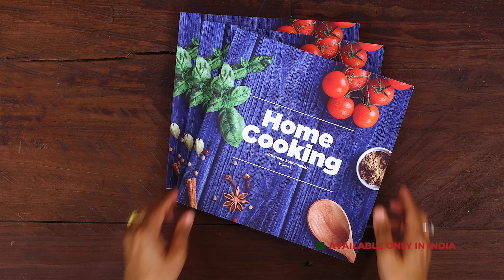மலாய் வெந்தயக்கீரை பட்டாணி கறி | Matar Masala Curry | Methi Matar Malai Recipe l SideDish For Roti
மலாய் வெந்தயக்கீரை பட்டாணி கறி | Matar Masala Curry | Methi Matar Malai Recipe | North Indian Cuisine l Easy SideDish For Roti l @HomeCookingTamil |

மலாய் வெந்தயக்கீரை பட்டாணி கறி
தேவையான பொருட்கள்

மசாலா விழுது அரைக்க

பட்டை, கிராம்பு, ஏலக்காய்
இஞ்சி - 1 துண்டு நறுக்கியது
பச்சை மிளகாய் - 5 நறுக்கியது
முந்திரி பருப்பு - 8
வெங்காயம் - 3 நறுக்கியது
தண்ணீர்

மலாய் வெந்தயக்கீரை பட்டாணி கறி செய்ய

வெண்ணெய்
நெய் - 1 மேசைக்கரண்டி
வெந்தயக்கீரை - 1 சிறிய கொத்து
வேகவைத்த பச்சை பட்டாணி - 1 கிண்ணம்
அரைத்த மசாலா விழுது
பிரெஷ் கிரீம் - 1/2 கப்
கசூரி மேத்தி

செய்முறை:
1. கடாயில் நெய் மற்றும் எண்ணெய் ஊற்றி அதில் பட்டை, கிராம்பு, ஏலக்காய், சீரகம் சேர்த்து கலந்துவிடவும்.
2. பின்பு பூண்டு, நறுக்கிய இஞ்சி, பச்சை மிளகாய், முந்திரி பருப்பு மற்றும் வெங்காயம் சேர்த்து பொன்னிறமாக வதக்கவும்.
3. பின்பு ஆறவிட்டு நன்கு விழுதாக அரைக்கவும்.
4. பிறகு கடாயில் வெண்ணெய் சேர்த்து அதில் வெந்தயக்கீரை சேர்த்து வதக்கவும்.
5. பின்பு வேகவைத்த பச்சை பட்டாணி சேர்த்து வதக்கவும்.
6. கடாயில் நெய் ஊற்றி அதில் அரைத்த மசாலா விழுது சேர்த்து கலந்துவிடவும்.
7. பின்பு உப்பு மற்றும் தண்ணீர் சேர்த்து கலந்துவிடவும்.
8. பிறகு வதக்கிய வெந்தயக்கீரை மற்றும் பச்சை பட்டாணி சேர்த்து கலந்துவிடவும்.
9. பின்பு பிரெஷ் கிரீம் சேர்த்து கலந்து கடாயை மூடி குறைத்த தீயில் 5 நிமிடம் வேகவிடவும்.
10. கடைசியாக கசூரி மேத்தி சேர்த்து கலந்து இறக்கவும்.
11. சுவையான மலாய் வெந்தயக்கீரை பட்டாணி கறி தயார்!